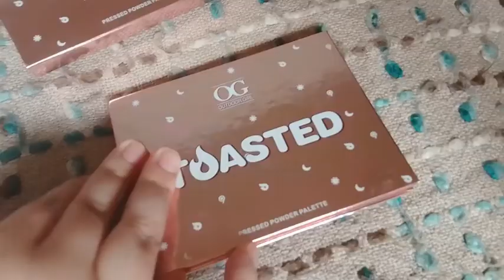MAQUILLAJE NATURAL PARA NIÑAS PREADOLECENTES Y QUE PRODUCTOS USAR😍❤❤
mi instagram @mariadanielave1.